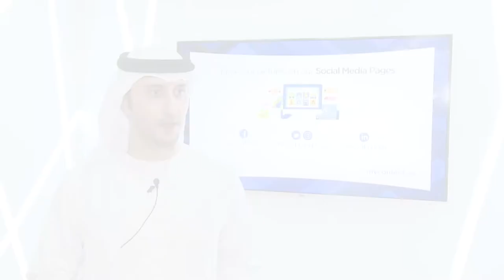Omar Butti Interview - My Content 2018